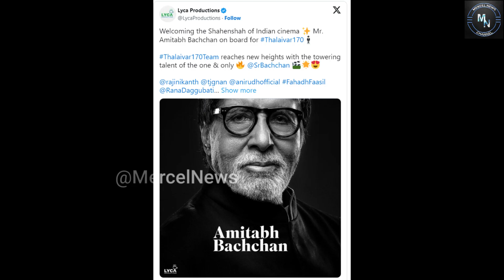'Thalaivar 170' முதல் முறையாக தமிழில் பாலிவுட் சூப்பர்ஸ்டார் அமிதாப் பச்சன்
Also, Like and Follow us on:
Mercel News